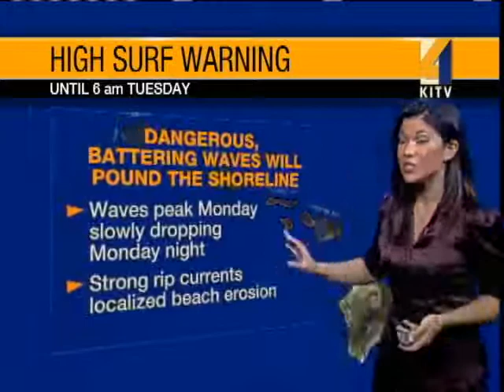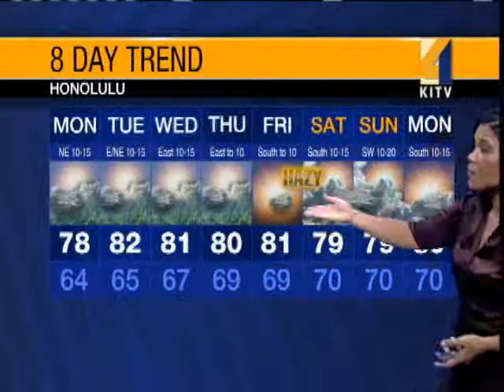Monday Weather Forecast